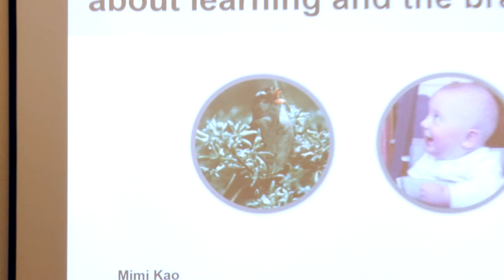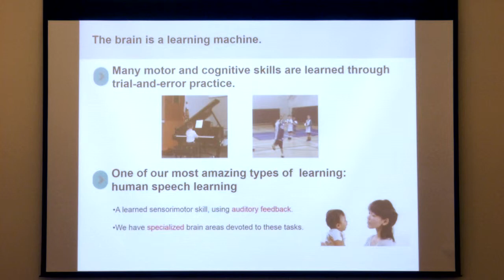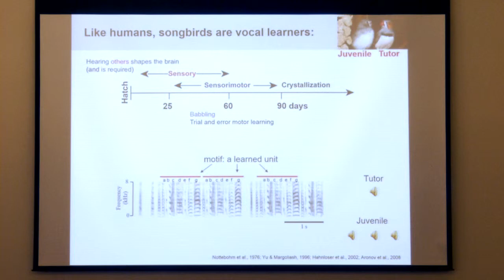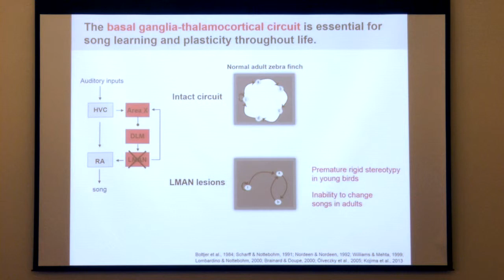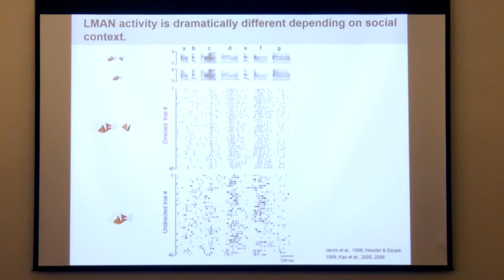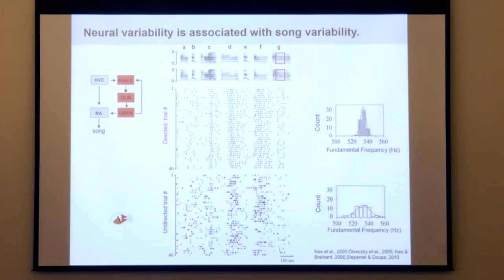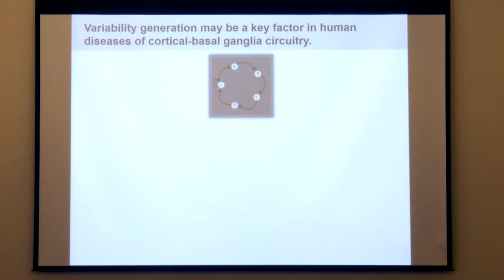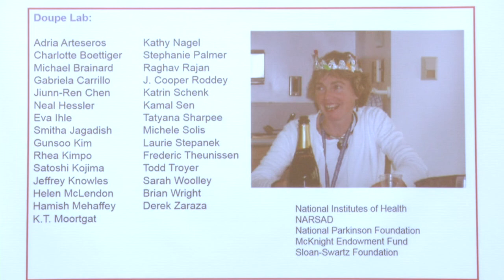Allison J. Doupe Memorial Symposium - Mimi Kao, PhD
UCSF postdoctoral fellow Mimi Kao, PhD, talks about her memories of Dr. Doupe and the research done in her lab.